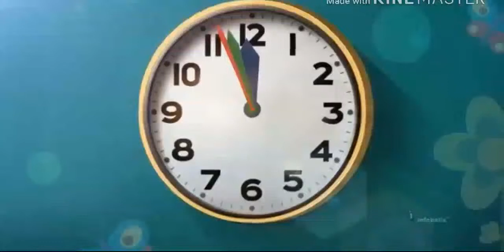Mr. Raheem Janoo Birthday clip